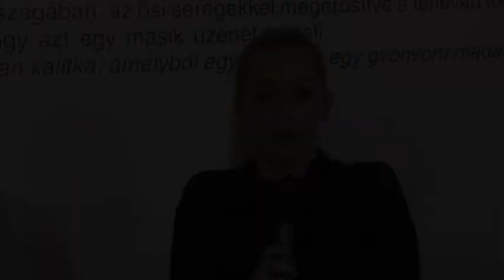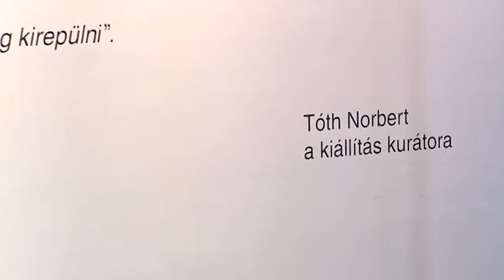A DÖNTÉS - Esti beszélgetések 5. rész